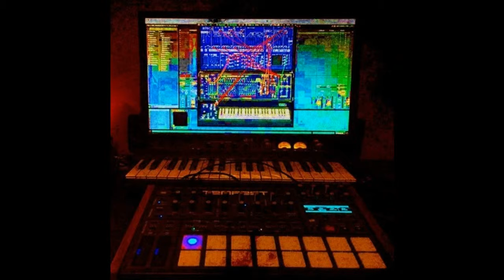Omar El Abd / Rami Abadir Live from Omar's Desk - Part 2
Omar El Abd (Born 1983) AKA omrr, is an electronic musician, guitarist and sound artist based in Cairo, Egypt.

omrr’s free form compositions combine evolving textures, noise, glitch, and micro sounds. It greatly involves sound design, sampling and field recording. Guitar plays a major role in omrr’s work with intense post-processing.

Started his solo work in 2009 releasing his music as Creative Commons (CC) license.